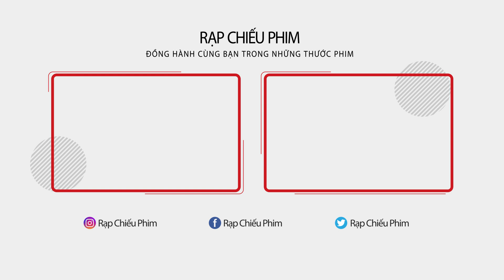Top 12 TV series phim hài hước cười lăn cười bò trên Netflix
Sau một ngày dài làm việc mệt mỏi hoặc đột nhiên bạn bỗng gặp chuyện không vui, bạn chỉ muốn cất não vào tủ cho yên ổn và bật phim hài để xem. Chức năng cơ bản của phim ảnh vốn là giải trí và thư giãn nên sẽ chẳng có ai nông cạn phán xét bạn là người đơn giản vì chỉ khoái phim hài đâu. Rạp chiếu phim sẽ gợi ý cho bạn Top 12 TV series hài hước cười lăn cười bò trên Netflix.

►SUSBCRIBE kênh YouTube của Rapchieuphim.com
để xem thêm nhiều video hấp dẫn

► Rapchieuphim.com - Đồng hành cùng bạn trong những thước phim